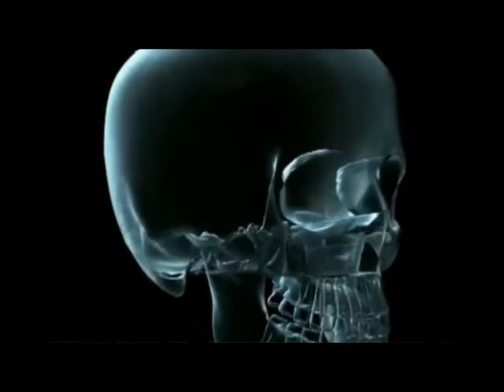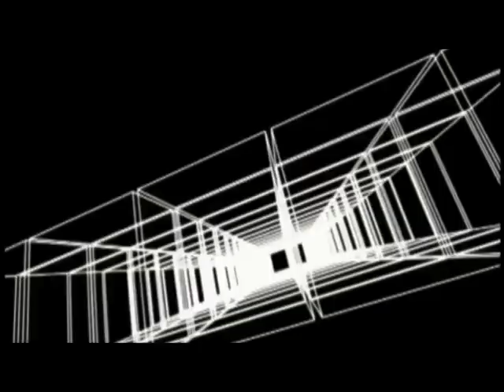DJ José Souto - I need more